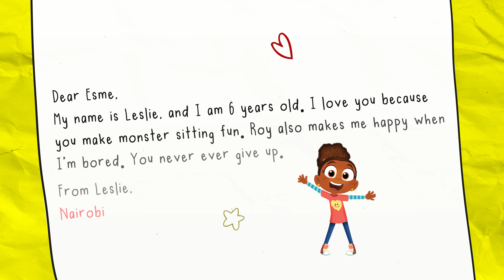Barua Yako | Dear Chris from Wild Kratts : Jayden | Akili Kids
Hello Kids!

📚🎉 Join us as we read and celebrate the wonderful letters sent by our amazing fans to their favorite Akili Kids characters 💌
These heartfelt messages are filled with inspiration, love, and appreciation. 🌟 Let's read more on Jayden's admiration for Chris from Wild Kratts.

You too can share your own letter with us by sending an SMS with the word "BARUA" to 20264! 📲✉️

Everyday - on Akili Kids!